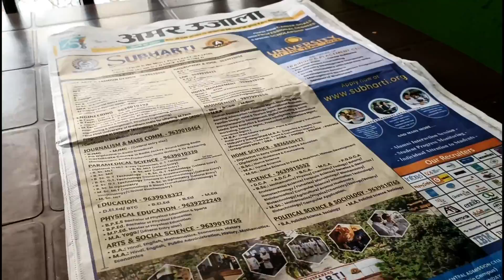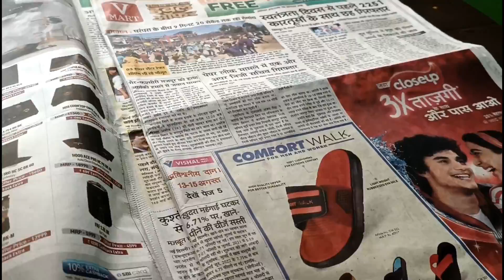ससुराल से आये गिफ्ट ही गिफ्ट🎁🎁लेकिन श्रीमती जी हो गयी आग बबूला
Sasural Se Aaye gift hi gift.lekin Shrimati Ji Hui Aag babula.

vlog Post date - 19/08/22

keywords.
vlog. uttrakhand. devbhumi. village. family. lifestyle.culture. food. phadi. kumauni. gadwali. sourav. Khan pan. Vyanjan. Husband Wife.cat.dog. cow.animal lover.Indian